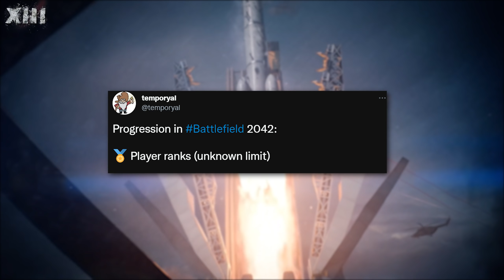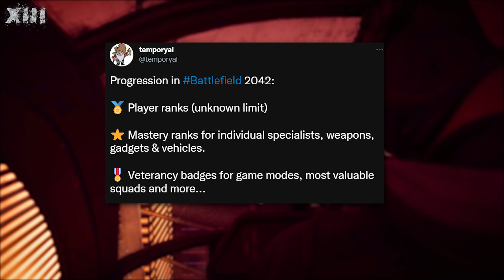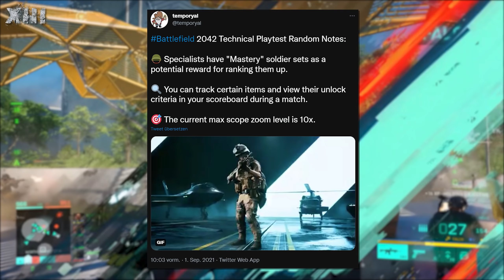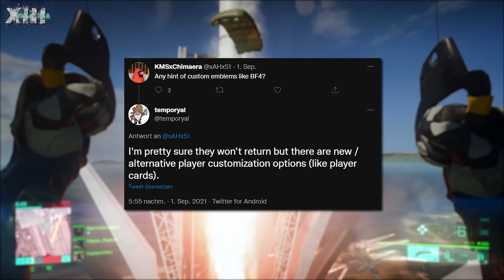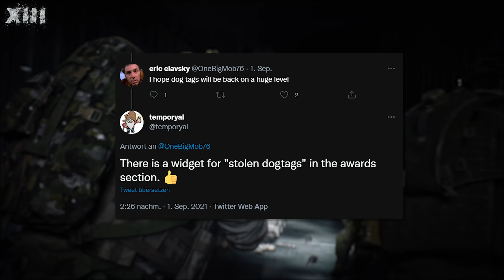RÄNGE, ABZEICHEN, RIBBONS & MEISTERSCHAFTS-SKINS in Battlefield 2042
Timestamps:
00:00 Intro
00:43 Allgemeine Infos
01:23 Spieler-Ränge
03:13 Soldaten-Skins
05:26 Embleme & Dogtags
06:50 Fazit
08:12 Abonnieren, Liken & Teilen

Cheers,
Holy_13